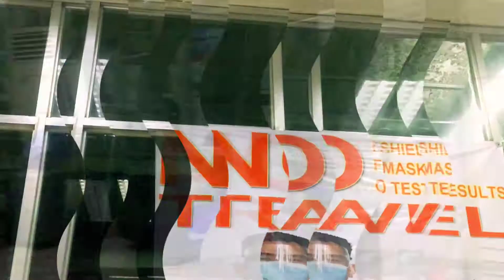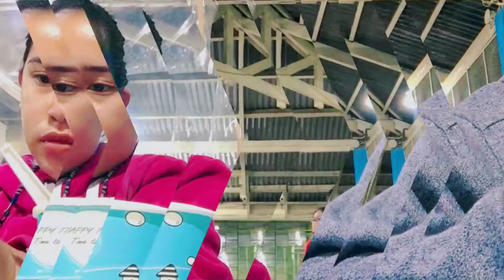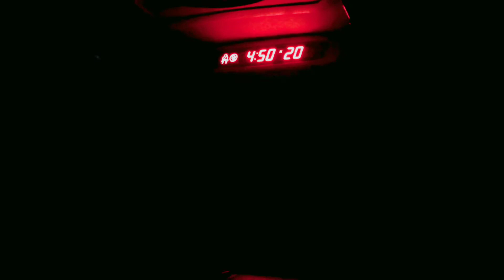PAANO UMUWI NG ILOCOS NGAYONG PANDEMIC?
If you are planning to visit Ilocos for vacation or leisure purposes you may watch this video for your reference.

Note: Do not forget to communicate with your respected LGUs prior your planned travel.